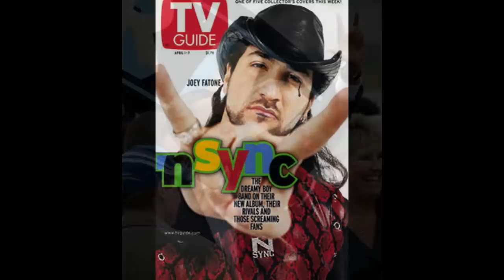Neil DegrASSe Tyson EXPOSED!! Caught using Masonic/Illuminati hand signs/WITCHCRAFT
A worthless person, a man of iniquity, Is he that walketh with a perverse mouth;
That winketh with his eyes, that speaketh with his feet, That maketh signs with his fingers;
In whose heart is perverseness, Who deviseth evil continually, Who soweth discord.

Masonic hand signs are used by spirit mediums when the're channeling demons.
Please watch this 5 part series to learn more.